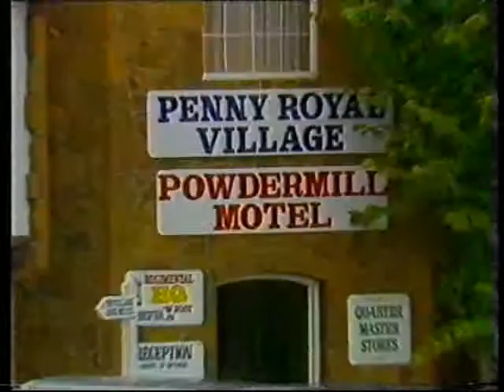Innkeepers: Powder Mill Motel (Australian ad) 1984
Innkeepers Powder Mill Motel commercial from 1984 transferred from beta tape. A classic commercial for a luxurious motel located at Penny Royal World Gunpowder Mill in Launceston Tasmania.